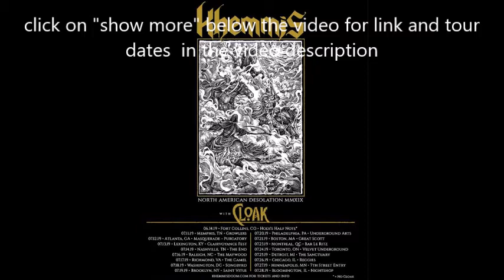Tronos (Napalm Death) new song “Judas Cradle“ - Khemmis + Cloak N.A. tour announced!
Tronos the band feat. Shane Embury from Napalm Death and more.. and producer Russ Russell released a new song titled “Judas Cradle“ on yotube.. . there are lots of guests on the new Tronos album titled “Celestial Mechanics“,  out on April 12th through Century Media.

Khemmis announced a North American headlining tour in July with support from Cloak. Khemmis have their 2018 album “Desolation“ out now .. Tickets Friday, April 5th, at 10 AM local time.

06/14 Fort Collins, CO – Hodi’s Half Note

With Cloak:

07/11 Memphis, TN – Growlers
07/12 Atlanta, GA – Masquerade
07/13 Lexington, KY – Clairvoyance Fest
07/14 Nashville, TN – The End
07/16 Raleigh, NC – The Maywood
07/17 Richmond, VA – The Camel
07/18 Washington, DC – Songbyrd
07/19 Brooklyn, NY – Saint Vitus
07/20 Philadelphia, PA – Underground Arts
07/21 Boston, MA – Great Scott
07/23 Montreal, QC – Bar Le Ritz
07/24 Toronto, ON – Velvet Underground
07/25 Detroit, MI – The Sanctuary
07/26 Chicago, IL – Reggies
07/27 Minneapolis, MN – 7th Street Entry
07/28 Bloomington, IL – Nightshop